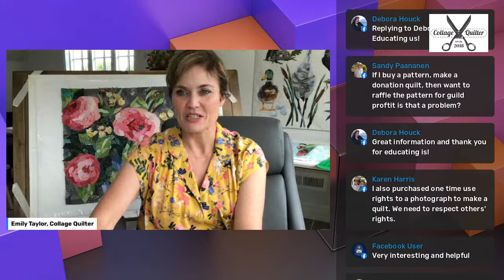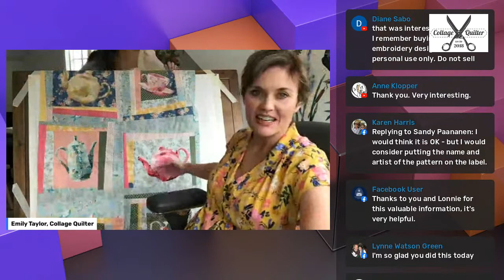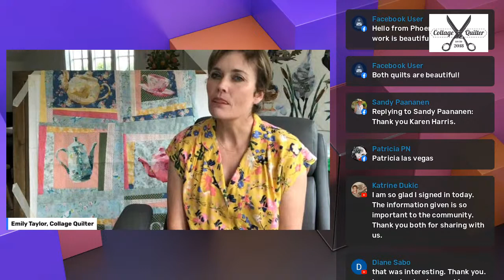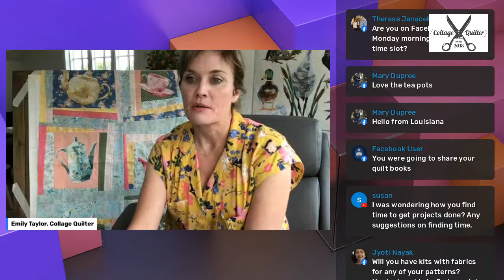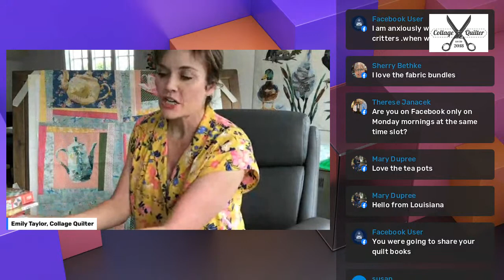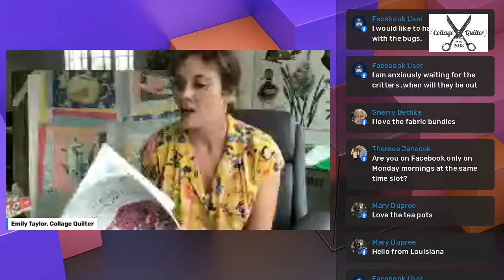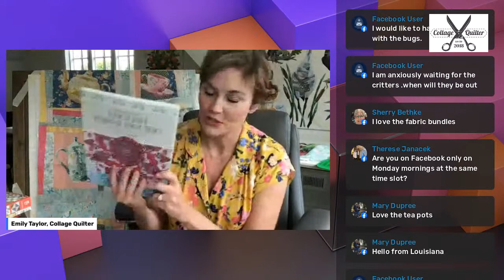A Conversation with a Lawyer about Copyright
Loads to talk about this Monday:
•When is it alright to use another persons artwork?
•Can you sell a finished piece based on a pattern?
•What does copyright mean, and why should I care?

AND... a quilt book review!